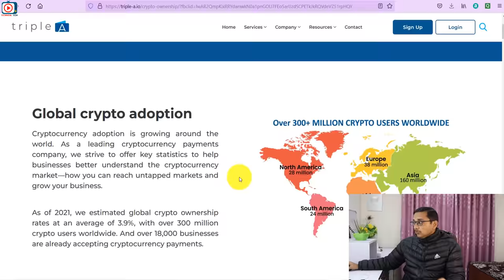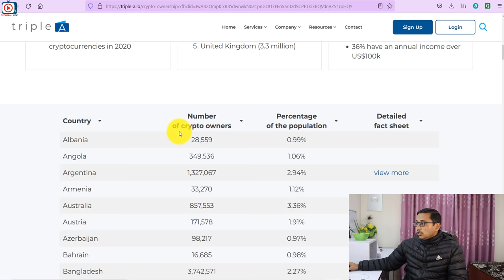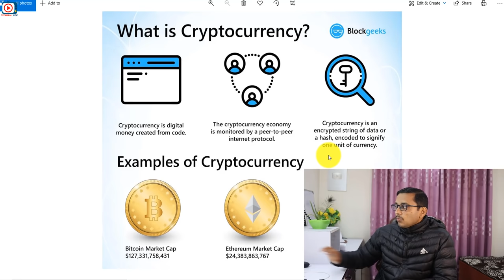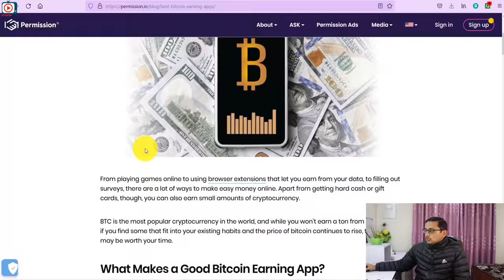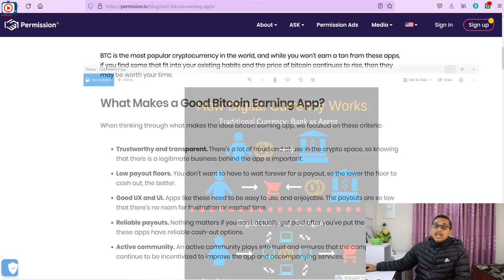Cryptocurrency Bata Paisa Kamaune Nepali Chahana | How Traders Earn More Money from Crypto?